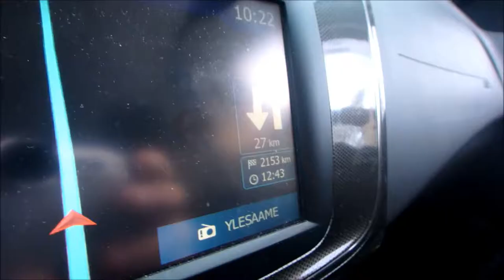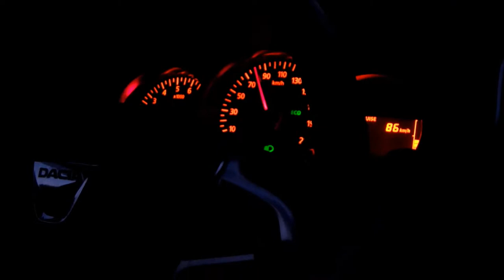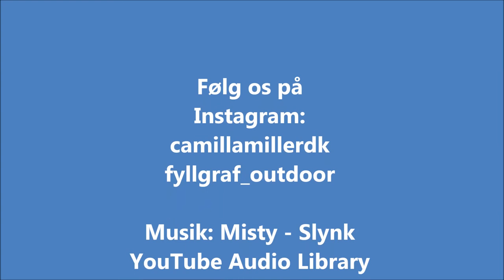Rusland til Danmark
Vores roadtrip fra den russiske grænse til Danmark via kystvejen i Sverige.
Fra Ivalo, via polarcirklen ved Rovaniemi, Haparanda, Umeå, Ørebro og Varberg.